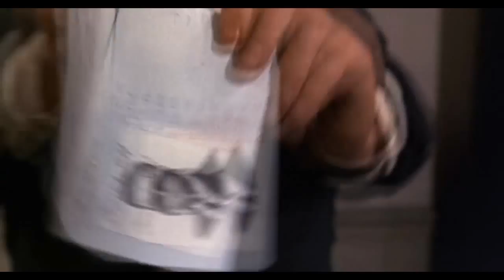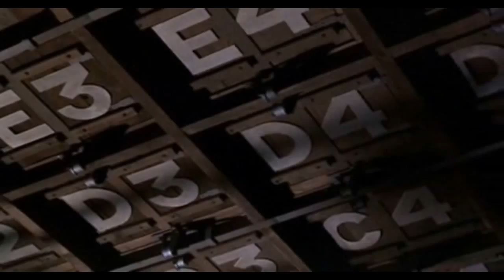♫ Charade (₁₉₆₃)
WARNING: if you have NOT SEEN the the COMPLETE film yet, DO *NOT* WATCH this video!!! You will never forgive yourself if you ignore this warning.

I can't face another day alone
I can listen for the telephone
Funny how you never know
What may come and what may go
All the things that never show
I am waiting, even though

Chorus
Three times you said it's over
Two times you said goodbye
But once you said you loved me
Was that a lie?

Empty is the tunnel that I'm in
Can't see where I am or where I've been
Should I stay, or should I leave?
Is there something to receive?
At the dawn or on the eve?
Tell me, what should I believe?

Chorus

Does love run out?
Does love dry up?
Does anybody know?
I'll close my eyes
I'll hold my breath
But I won't let you go

It's a feeling I have known before
Holding the right key to the wrong door
Though the train has jumped the track
Though the daylight has turned black
Though my heart sustained a crack
I still want the feeling back

Chorus (3x)